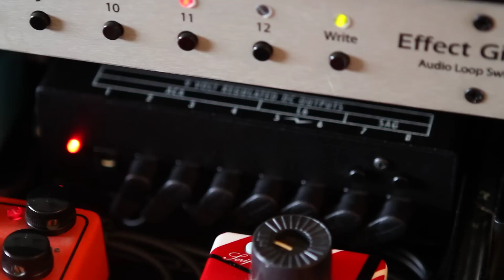Diezel VH4 Rig- RJM Effects Gizmo - Hand Wired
FINALLY! got the pedals OFF the floor. This Rig was all custom wired by Marc Van Gool who is an industry tech giant. He has wired up everyone from Maroon 5 to Janes Addictions rigs and knows his was around a soldering gun for sure. We started with the RJM effects gizmo and the Furman PL8-C in a custom 20" deep 4 space rack. I had Peter at aawaterjet.com modify the back of the tray and Marc start the wiring. The ground control works seamlessly with the RJM and now I can switch to any effect(s) or amp channel simultaneously.